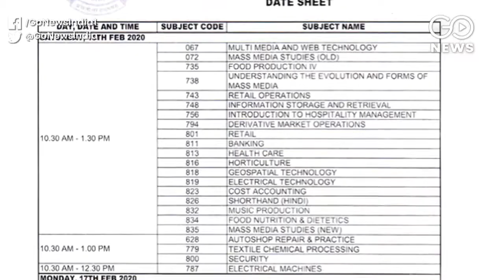CBSE X & XII Boards From February 15, 2020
The Central Board of Secondary Education (CBSE) Class X & XII Board Examinations will be held from February 15, 2020. The Class X exams will be held from February 15 till March 20 and Class XII exams from February 15 till March 30.